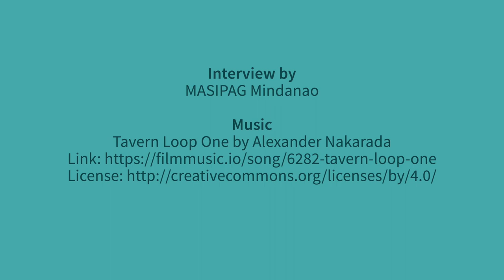COVID-19 impacts on farmers in the Philippines 1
Video testimonies on the effects of COVID19 on food producers across Asia and the change they want to see. Collected by PAN Asia Pacific partners as part of the 16 Days of Global Action on Agroecology 2020: Fight for Food Systems Change!